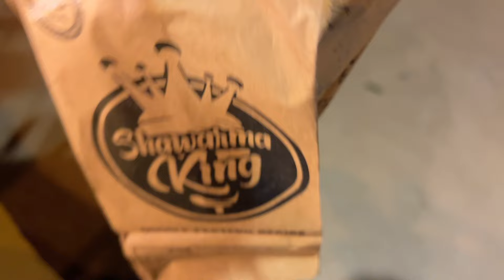A week in my life: cake/makeup classes, how i spent my birthday/// Fatima Sai’du